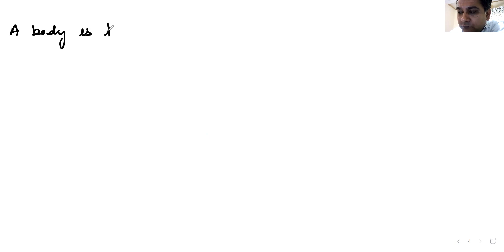Motion in 2D Lecture 8 NEET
This Video deals with Horizontal Projectiles.